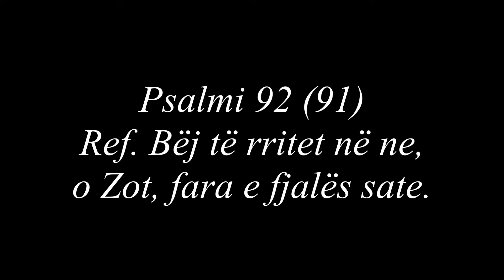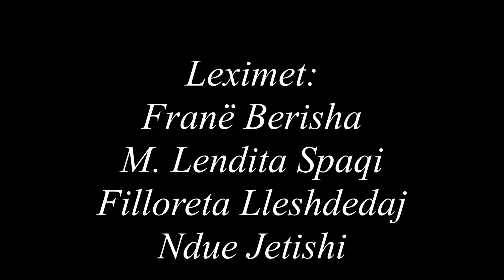E DIELA E NJËMBËDHJETË GJATË VITIT